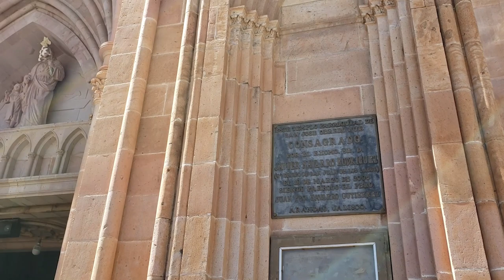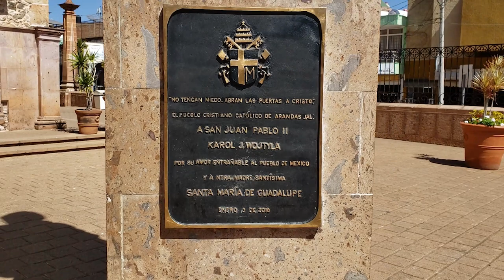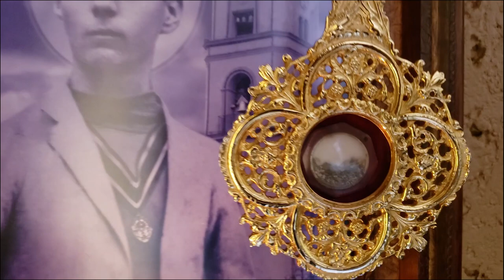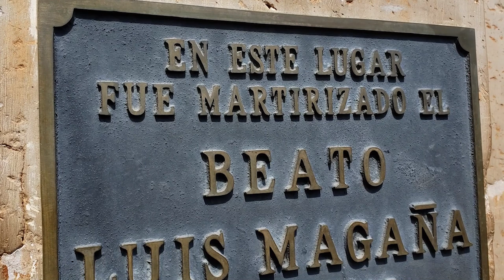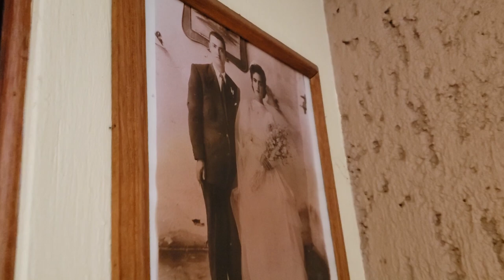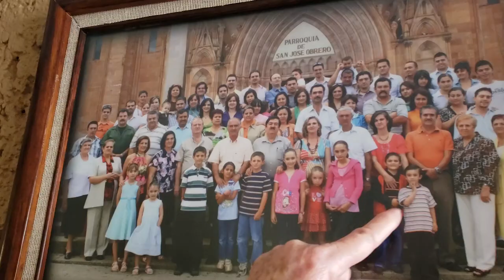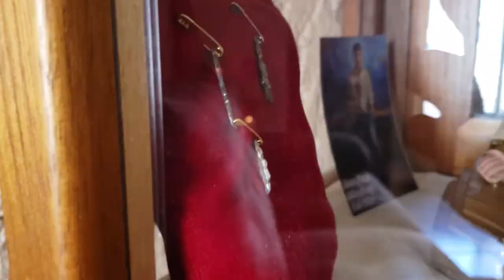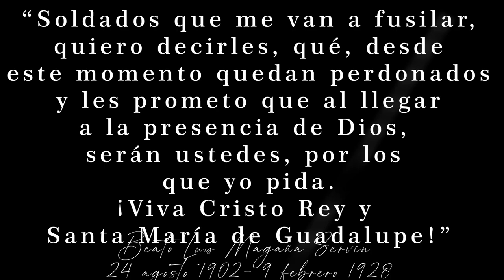⚔️HISTORIA y MILAGROS del beato Luis Magaña Servín MARTIR guerra CRISTERA contra católicos en MEXICO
A solo dos horas de la Ciudad de Guadalajara, visitamos Arandas Jalisco, una hermosa ciudad, que nos guarda una historia estremecedora, el martirio del beato Luis Magaña Servín, esposo fiel, amoroso padre, adorador nocturno, miembro de la ACJM,  bondadoso empresario.
Providencialmente conocí a sus familiares y nos han compartido su testimonio.

"Más si alguien se atreviere a atacar esto, sabrá que ha in currido en la indignación de Dios omnipotente y de los bienaventurados Apóstoles Pedro y Pablo."

"Manténganse firmes y se salvarán."

"Tengan siempre en la mano por escudo la fe, y así podrán atajar las flechas incendiarias del demonio. Por último, use en casco de la salvación y la espada del espíritu, o sea, la Palabra de Dios."

"Una ley no puede ser válida si atenta contra el bien común" Santo Tomás de Aquino.

Gracias San Juan Pablo II por la fundación de la Fraternidad Sacerdotal de San Pedro, encargados de salvaguardar éste tesoro.
Para Vivir la Santa Misa Tradicional

Ciudad de México, Guadalajara
Fraternidad Sacerdotal San Pedro México

Recuerda dejar un comentario, con eso youtube recomienda el canal al más al ver movimiento, además de compartir en tus redes este video, de la historia que nos ocultaron.

Les recomiendo unirse al canal de telegram donde les he compartido algunos libros en pdf sobre estos temas, todo para la mayor gloria de Dios.

QUE HABLEN LOS EXPERTOS:
 @Pablo Munoz Iturrieta

Le ha Sido Dado Poder a SATANAS Profecías Hoy /León XIII Mariana De Jesus, Gemma Galgani Luis Roman

Utilizo mis recursos, así como lo que genero trabajando como arquitecto.

Todo lo recibido es para la producción de llevar esta Misión, y ser parte de de proclamar la buena nueva de Dios, en los medios digitales, justo donde esta la guerra.